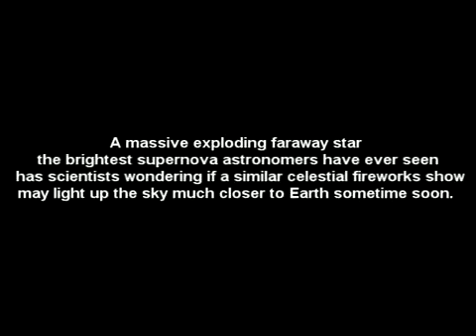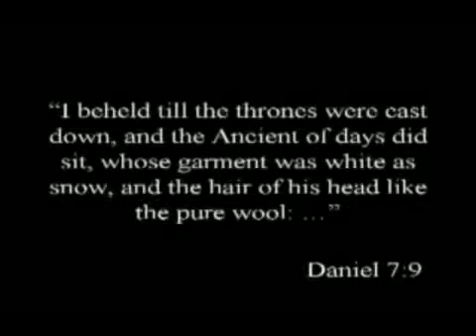YBY The Good Shepherd 1